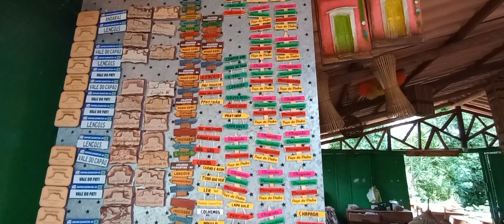CHAPADA DIAMANTINA / POÇO DO DIABO / RIO MUCUGEZINHO !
A 437 km da capital de Salvador ,  poço do diabo é um dos lugares mais visitados da chapada Diamantina, para visitad pode se hospedar no centro de Lençóis, e fazer uma contratação de um guia , ou pode ir por conta própria com , a entrada custa por pessoa 10 reais, as vezes está por 20 reais por carro , a trilha é nível leve, e a princípio não precisa de guia para chegar ao poço do diabo!